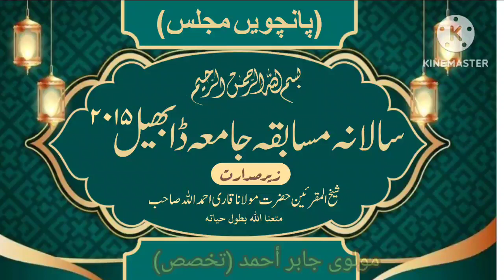05/ MAJLIS / PART 1 SALANA MUSABAQAH JAMIYA DABHEL 2015